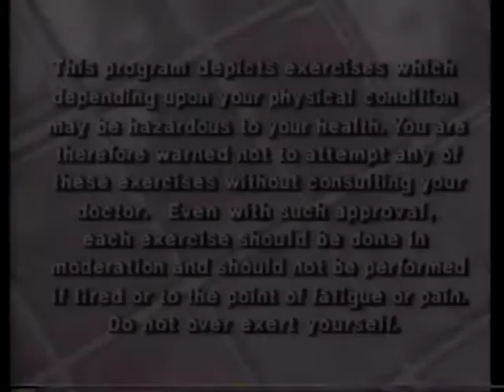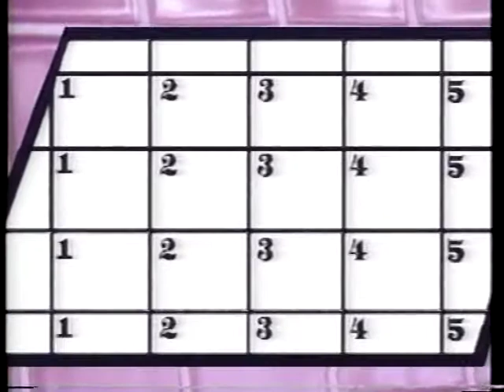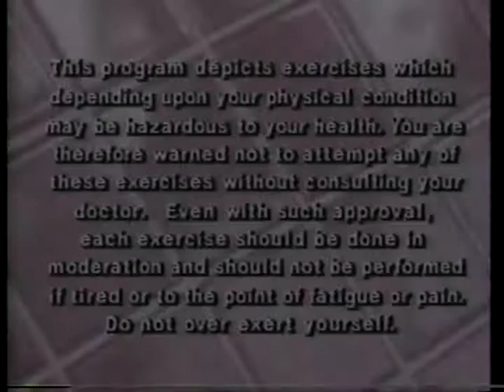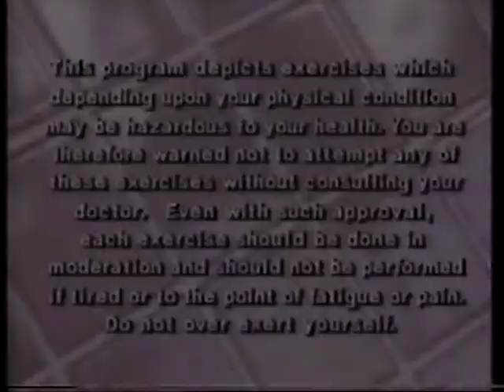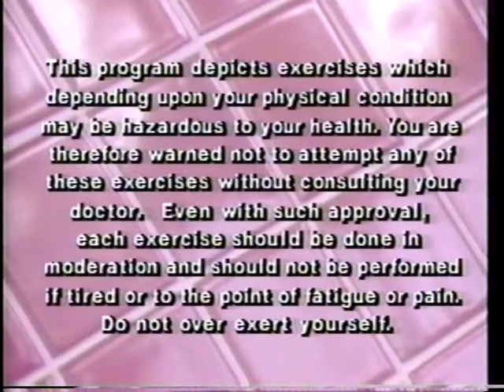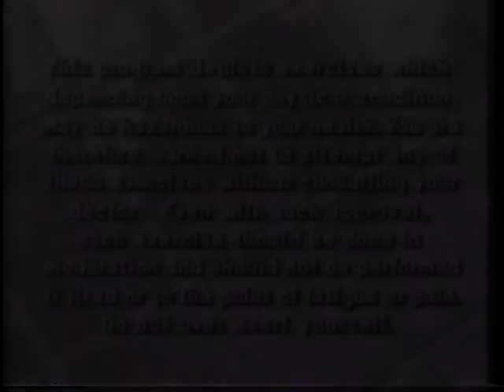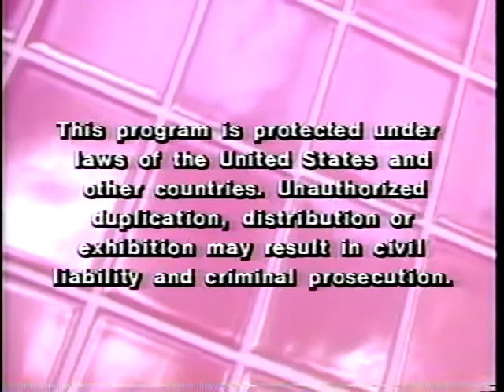Solid Gold 5 Day Workout (Complete)